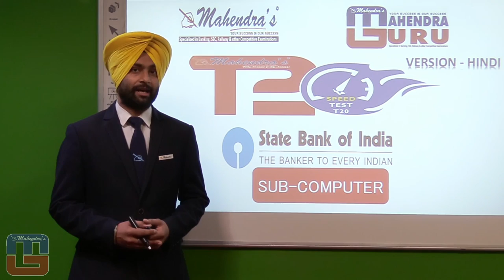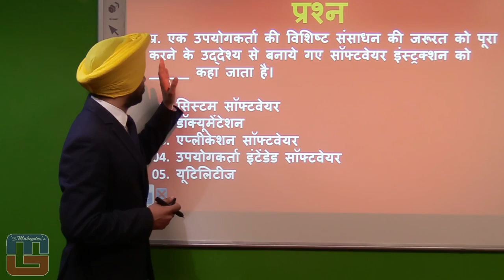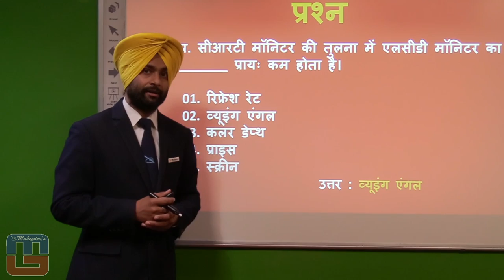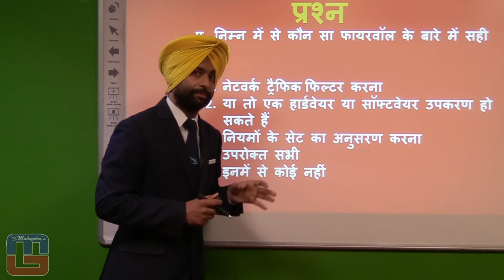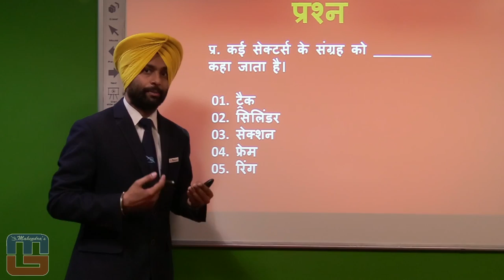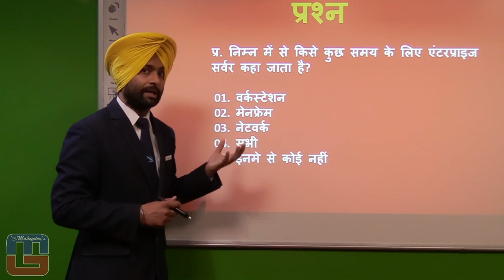SBI CLERK MAINS ST - 08 - COMPUTER DISCUSSION : TWENTY - 20 : HINDI VERSION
An ST discussion via Video will, definitely, give you "thrills".

Be ready to experience the delightful jerks and taste success that you have aspired for a long time.

Our GURUs are here to explain you the fundamentals FOR FREE.

Take the advantage NOW.
@ Copyright Reserved

1. No duplicacy or editing of the videos is allowed without the written permission of the publisher.

2. All the dispute are subject to Lucknow Jurisdiction only.